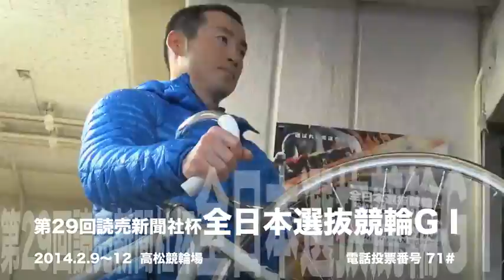【高松ＧＩ全日本選抜競輪】平原 輪界一の安定感で連覇に王手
今や輪界一の安定感だ。埼玉のスーパーエース・平原康多（３１）の近況は他の選手
を圧倒するもの。準決勝１１Ｒも危なげない走りで１着通過した。昨年は流れで手にし
た「全日本選抜」の優勝。今年はそこから積み上げた実力で、まさに自力で、連覇をつかみ取る。